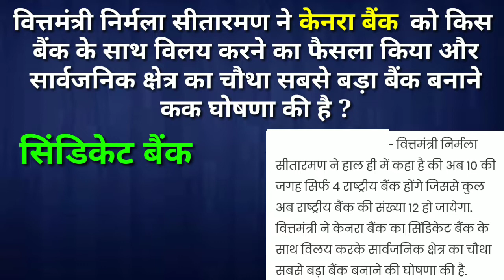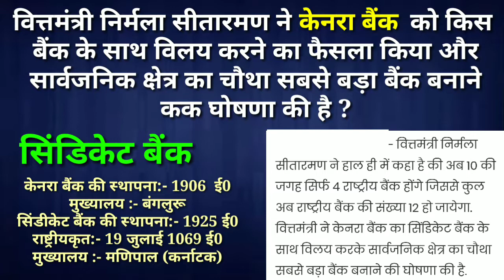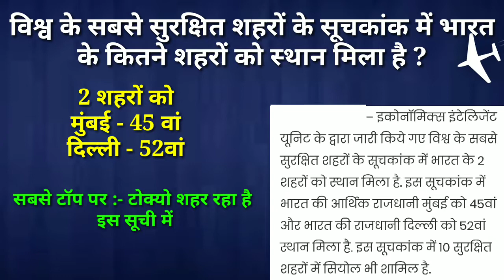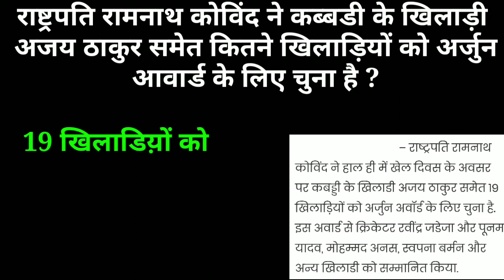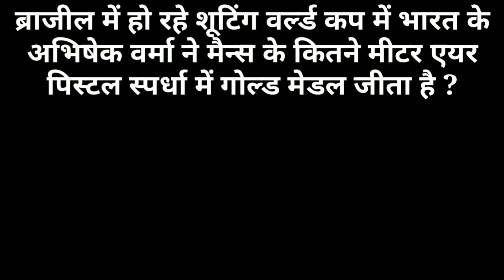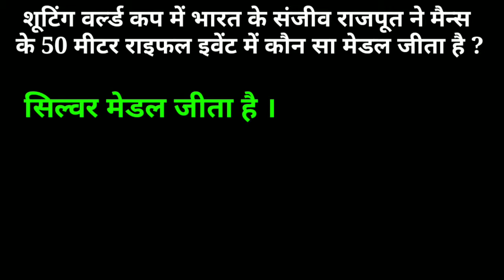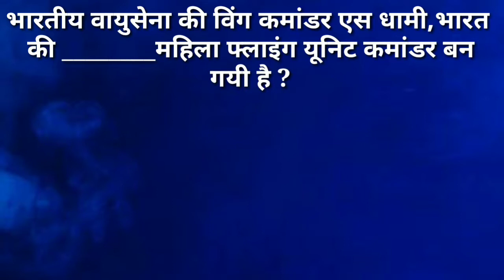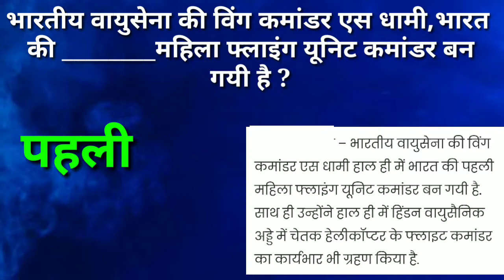1September Current Affairs 2019(Weekly)करंट अफेयर्स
1september  Current affairs 2019  सितम्बर करंट अफेयर्स Part-1 1september Current affairs 2019 सितम्बर करंट अफेयर्स Part-1 1 septemberCurrent affairs daily current affairs 2019 in Hindi(हिन्दी) part-1 1septembergk
1september Current affairs daily current affairs 2019 in Hindi(हिन्दी) part-11september gk
1september Current affairs daily current affairs 2019 in Hindi(हिन्दी) part-1 1सितम्बरgk

Tariffs daily current affairs in(हिन्दी) part-1
1सितम्बर 2019 का सामान्य ज्ञान
Blessing_neeraj_singh_BNS
Neeraj singh sihmar
Neeraj ek awaaz
weeklygk
Blessing neeraj singh
Blessing
blessing health center
neeraj ek awaaz

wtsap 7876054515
facebook, neeraj singh sihmar
Blessing blessing blessing blessing blessing blessing blessing blessing blessing blessing blessing blessing BNS BNS BNS BNS BNS BNS BNS BNS
Blessing Neeraj Singh channel में आपका स्वागत है वीडियो बेहतरीन लगे तो चैनल को सब्सक्राइब अवश्य करे bell आइकॉन को भी दबाए ताकि आगेबकी वीडियो की नोटिफिकेशन आप प्राप्त कर सके।
दोस्तो इस वीडियो में हम करंट अफेयर्स के प्रश्न देखेंगे जो सभी प्रतिभागी परीक्षाओं जैसे
SSC ,RAILAWAY GROUP D ALP,BANK,IBPS,SBI ,SBI CLERK,UPSC,PSC,neerajmeena neerajsinghmeena# POLICE,TEACHER,NDA,KVS,ARMY ALL STATE GOVERNMENT EXAMS के लिए अत्यंत महत्वपूर्ण प्रश्न देख पाएंगे।

1septembergk, septembercurrent affairs, september current gk 2019
1septembergk
1september gk in hindi
1septembercurrent affairs
सितम्बर#gk
नीरजसिंहसिहमार
नीरज सिंह
blessingneerajsingh#neerajritu